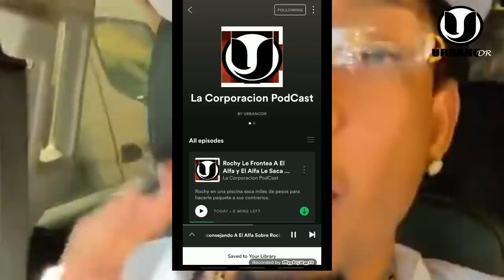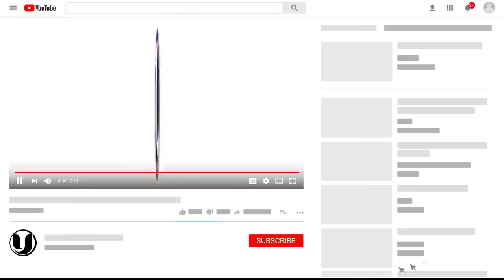¡SE ARM0OO! ROCHY NO VA A GRABAR CON BAD BUNNY PORQUE LE HA FALTADO EL RESPETO A EL ALFA Y A BORIS